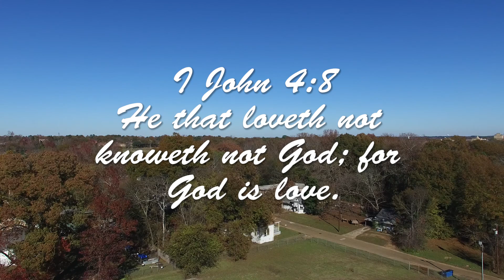NewBLove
1john 4:8